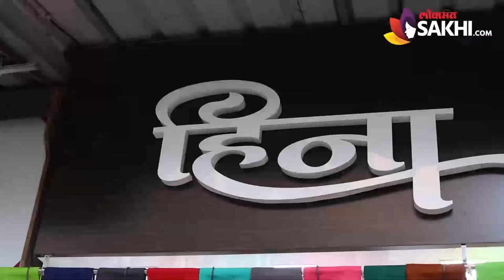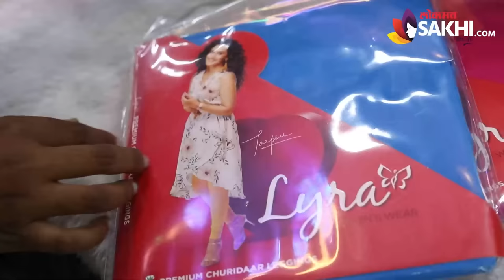Designer Readymade Blouses With Reasonable Price | Readymade Blouseचं Collection | Heena Matching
Des:
Trendy readymade blouseचं नवीन collection. कधीच पाहिले नसतील असे सुंदर आणि unique blouse हवे असतील तेही 600 रुपयांपासून ते कुठे मिळतील जाणून घेण्यासाठी Heena Matching या शॉपला एकदा नक्की भेट द्या.

Address:
Heena Matching Readymade Blouse,  Near to ShivSagar Hotel, Shiv Mandir Road, Dombivli (E)

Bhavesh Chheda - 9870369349